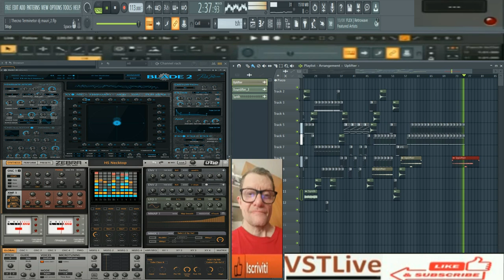Giovanni Therminetor thecno Dance ( in Flstudio 31.1 ) Cover me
Per Youtube : Cover producer Giovanni mauri Voce Umana intelligence artificial mia : integrata in flstudio 31.v.1

Cover Creata da giovanni mauri super lunano vst Blade 2 roben pape
Vst Zebra hue
Voce intelligence artificial  Ai artificial eevolution mia integrata in fl studio

vst usato per composizione   ( in Flstudio 31.1 )
nome del brano Giovanni Therminetor thecno Dance